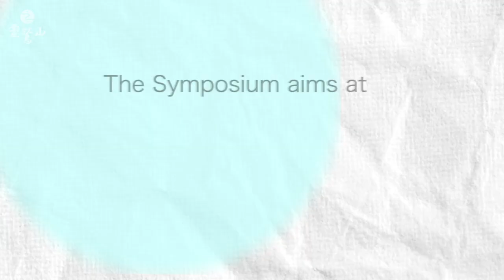Trailer for the 3rd Int'l Symposium on Guanyin: Dharma Master Hsin Tao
Greetings. My Buddhist name is Hsin Tao.
At times when the pandemic presses on
What people hope for most is peace and safety
And luckily, Bodhisattva Guanyin is always there
Wherever suffering prevails
The International Guanyin Symposium 2021
Marks an event that transcends time and space
To explore the history and legacy of the Guanyin ideology
It will also be a symposium
About compassion and blessings
It features scholars and experts from Taiwan and Japan
Who join forces to make it a worhy event of the year
Please join us on December 7
For an audience with Guanyin online
Let us be together with Guanyin
And share the bliss with the whole world
How wonderful and happy an audience with Guanyin can indeed be.

靈鷲山全球網路電視台